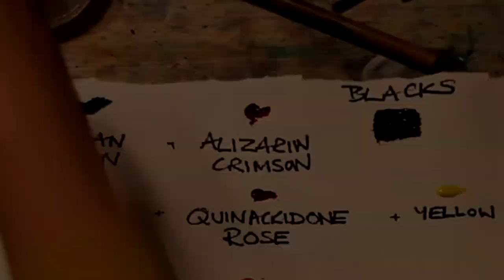Watercolour Techniques, Flat Washes, Dry Brushing and Mixing Blacks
Hello Everyone This week our lesson is based on the sculptures of Anthony Gormley, we will be looking at techniques for flat washes, dry brushing and how to mix blacks. So you can make some really great atmospheric effects.

Have fun!